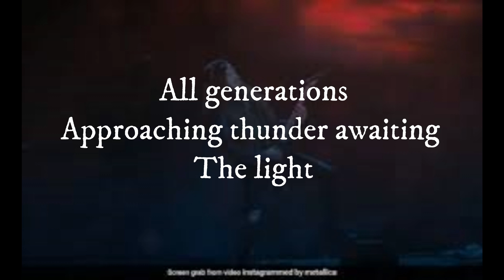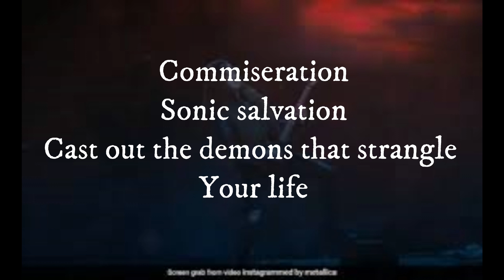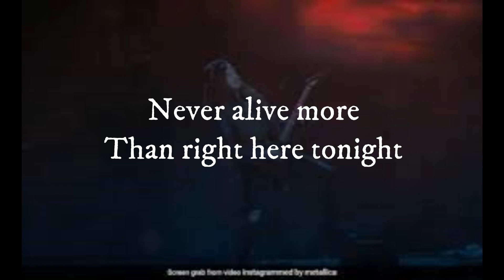METALLICA - LUV AETERNA (Lyrics)